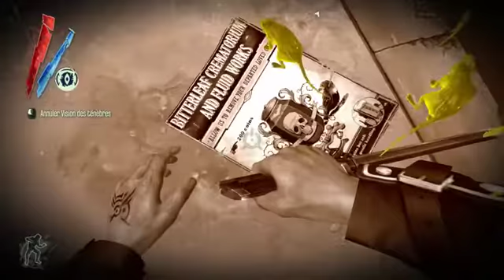[FR/HD] Dishonored - max difficulté - ghost ep#10